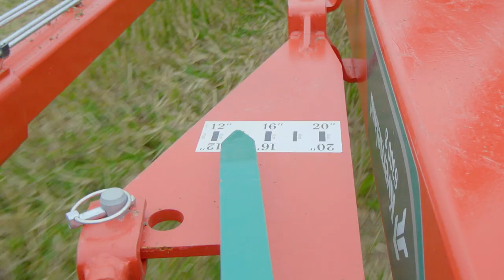Kverneland New Generation of Ploughs (EN)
3-8 furrow mounted and semi-mounted reversible ploughs. Kverneland 2300 S, 3300 S, 3400 S, 6300 S for in-furrow and on-land operations.
Built for modern farming. They benefit from innovations already awarded in Europe for the Kverneland 2500 i-Plough®. Innovations that count. All aim at a profitable ploughing.